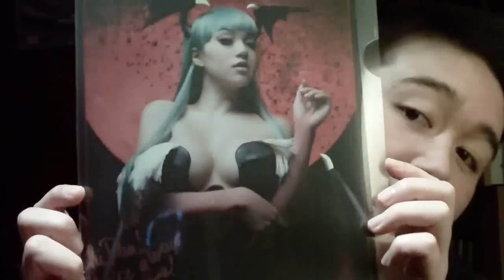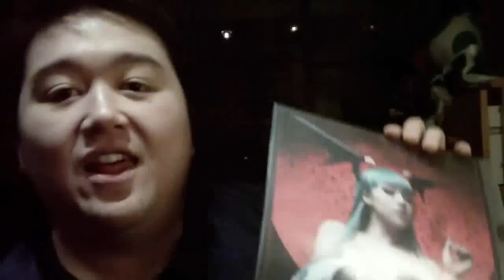Morrigan Cosplay Photo - Vampybitme info!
She turns cosplaying into art! Check her out!

Thank you Linda for the amazing picture as well as the cool extras v(^_^)v